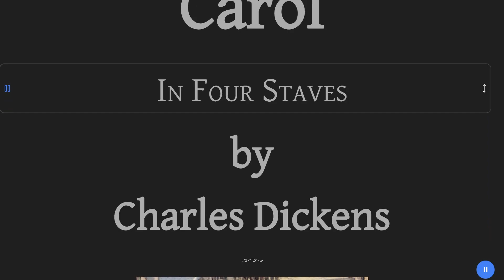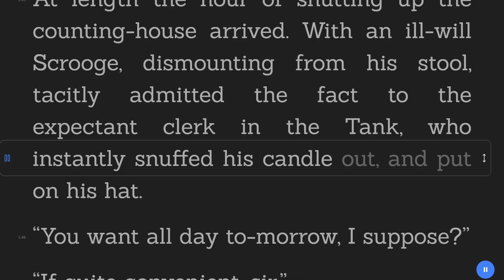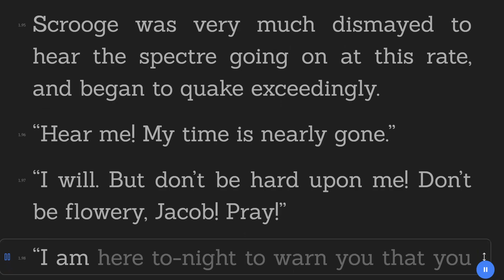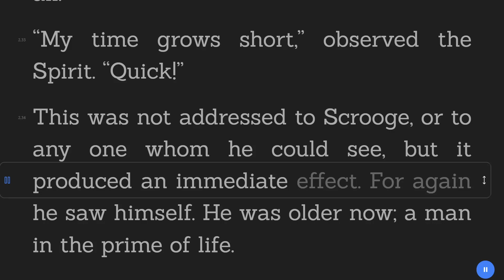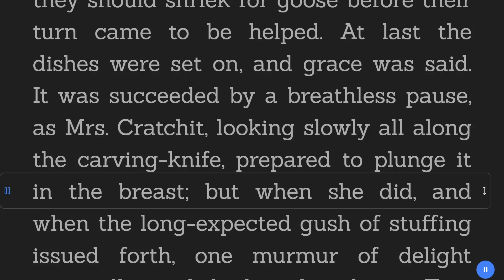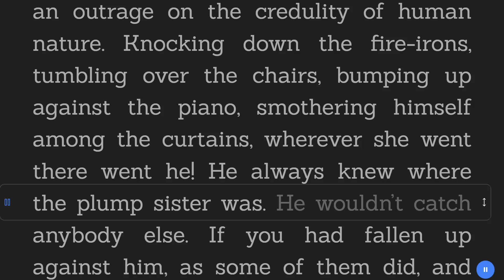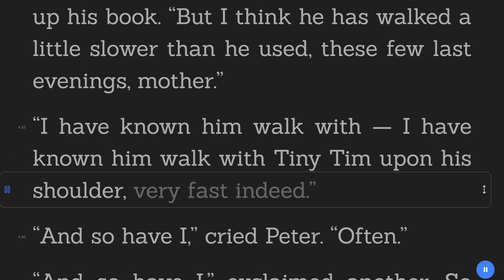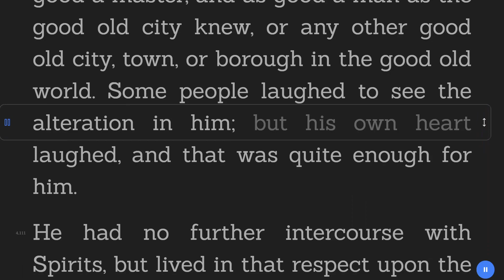A Christmas Carol (short version) - Charles Dickens - Fantasy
Title:  A Christmas Carol (short version)
Author: Charles Dickens
Genre: Fantasy
Category: Children
Book description:

A Christmas Carol in Prose, is a novella by Charles Dickens. A Christmas Carol recounts the story of Ebenezer Scrooge, an elderly miser who is visited by the ghost of his former business partner Jacob Marley and the spirits of Christmas Past, Present and Yet to Come. This volume is a condensed story, prepared for Dickens' public readings for his first trip to America in 1842.